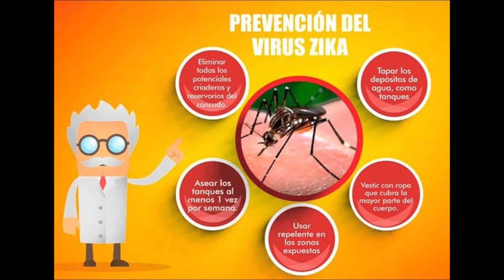PREVENCIÓN DEL VIRUS DEL ZIKA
¿Qué puedes hacer para prevenir el Zika? El doctor Jorge Santana, infectólogo del RCM, te orienta al respecto.

‪#‎ZikaNews‬